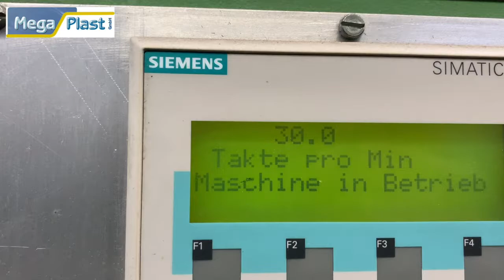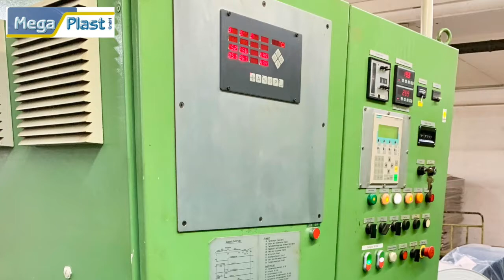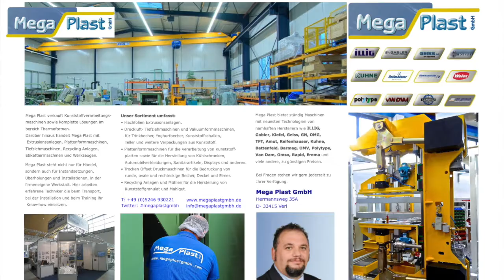Gabler DSP 550 Lid Forming machine with Herbold grinder and Beck Packer